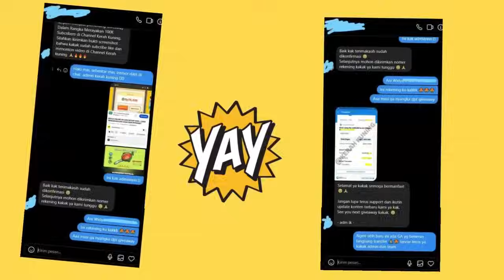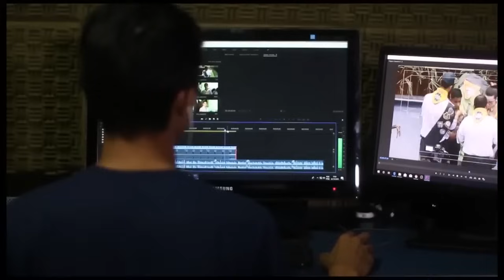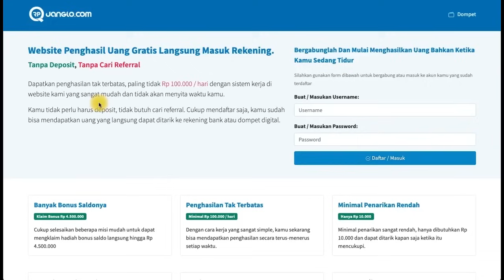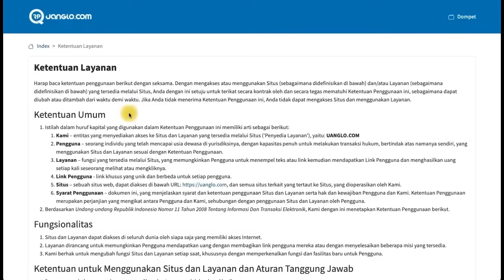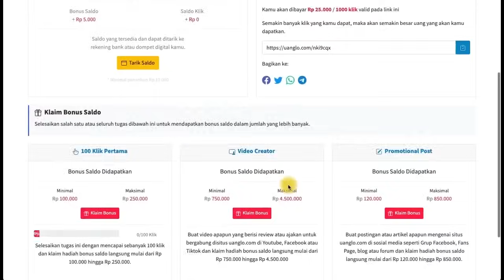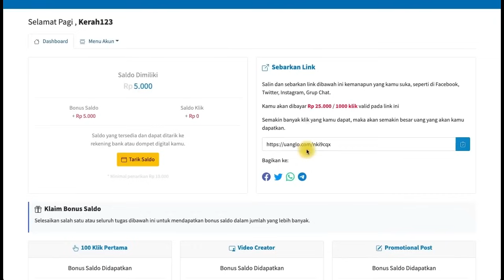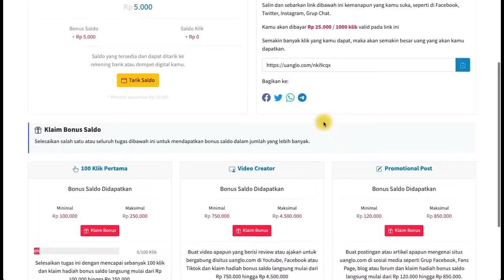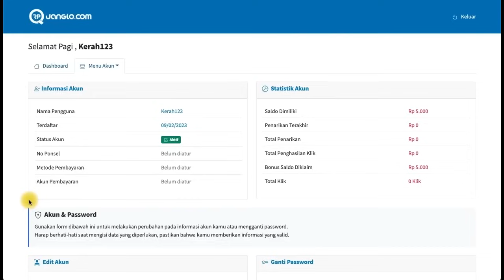BARU DAFTAR DAPAT 5000 , CARA MENGHASILKAN UANG dari HP - Cara Menghasilkan Uang Dari Internet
BARU DAFTAR DAPAT 5000 , CARA MENGHASILKAN UANG dari HP - Cara Menghasilkan Uang Dari Internet. UPLOAD 1 FOTO DIHARGAI RP 45 RIBU - Cara Dapat Uang Dari Internet